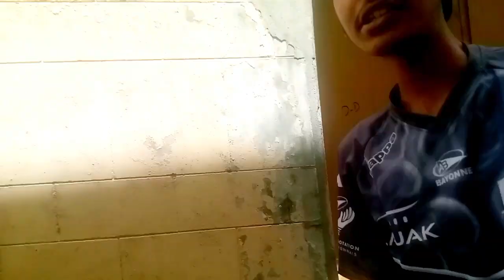lwas playing cricket with my friends, a fight broke out while playing cricket. 🏏😡😱